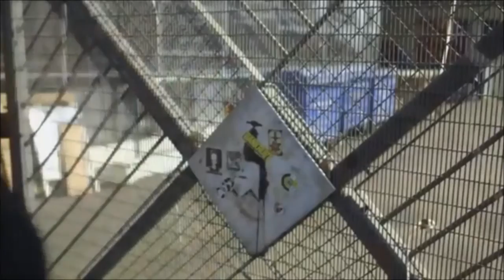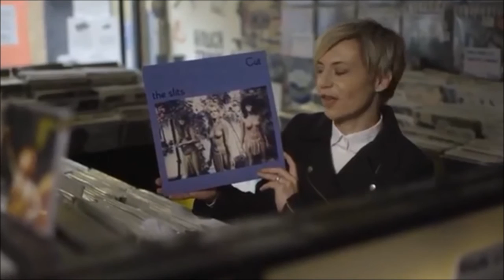The Slits - The Culture Show ('Girls Will Be Girls')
Excerpts featuring The Slits from an episode of the BBC arts  documentary programme 'The Culture Show'. This episode ('Girls Will Be Girls') focused on women in the early U.K punk scene.